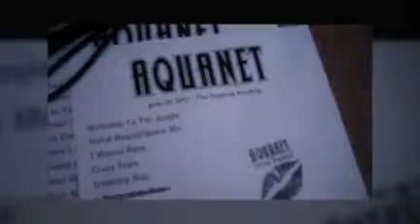Rooftop Party 6/30 | Aquanet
Aquanet finished off June with a rockin' time on the Rooftop!